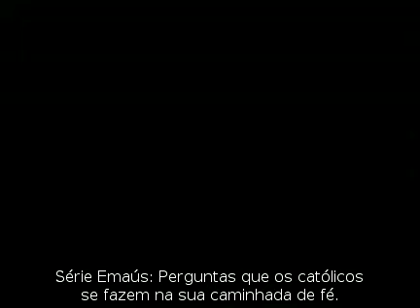O Credo 1,1 Reflexões para o Ano da Fé (John Thornhill, sm)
Começamos, neste ano de fé, usando o material de John Thornhill generosamente nos permitiu acompanhar a nossa reflexão sobre o Credo como o Papa Bento XVI nos convidou. É uma série muito boa com a teologia de som e uma profunda espiritualidade. Neste capítulo introdutório: Qual é o significado recitar o Credo? O que significa para acreditar? Qual é o papel da crença no sentido da vida?